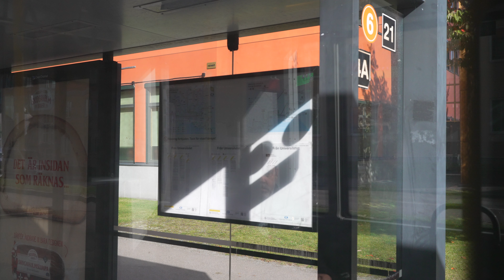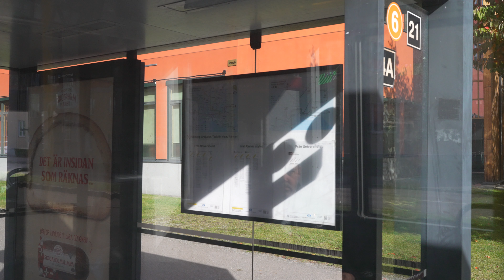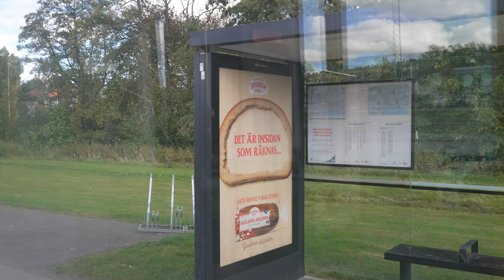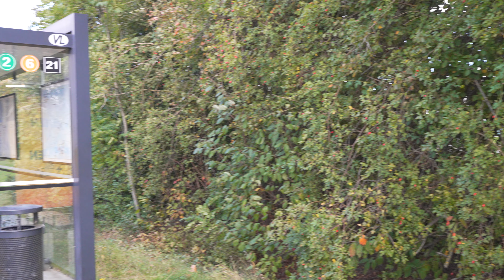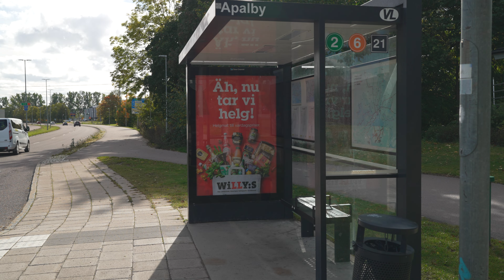Sweden, Västerås, bus 2 ride from Universitetet to Apalby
bus 0:22

May 2024